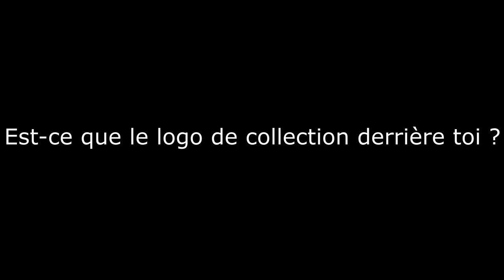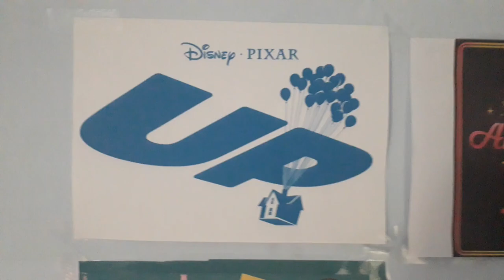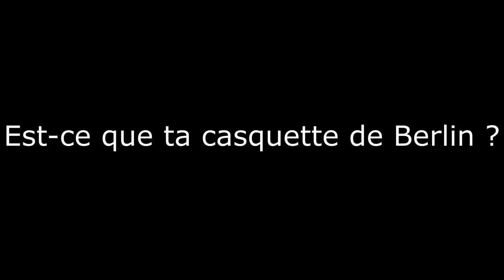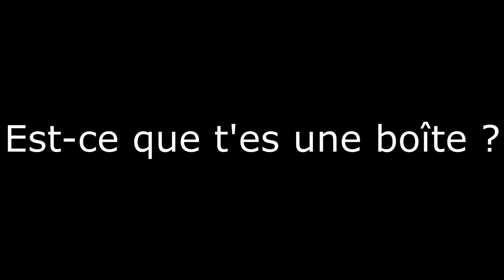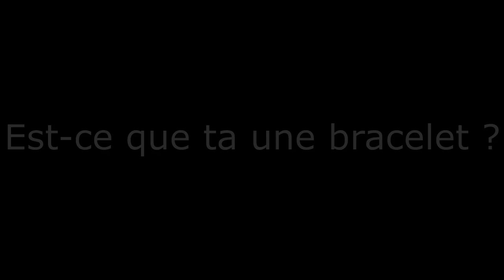Je vous posez une questions numéro 10 !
J'ai poser la questions numéro 10 de ce répondre à tous la questions ce que tu dis la réponses et parfait que cette questions !